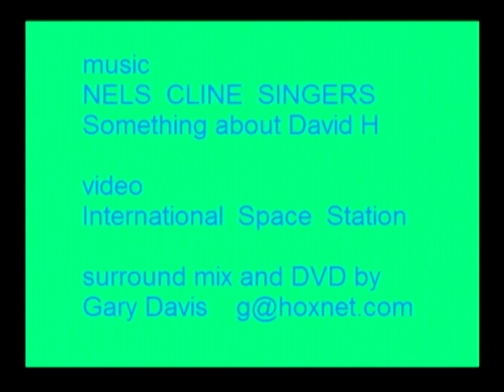NELS CLINE SINGERS in Dolby Surround with NASA Earth Views 3/3/2007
Nels Cline Singers perform "Something About David H" (audio only) with NASA Earth views (video)

I originally recording this audio with a DTRS-8 track recorder and mixed it using a "homebrew" Dolby surround encoder to produce an amazing surround mix - listen with "Dolby Pro Logic" or "Neural Surround" for an immersive experience!  (Can also be played in stereo).